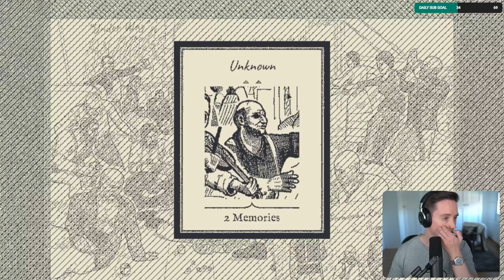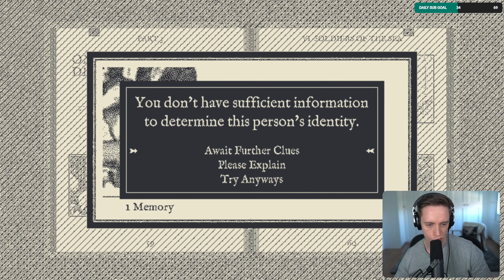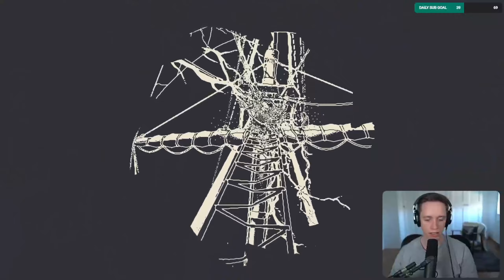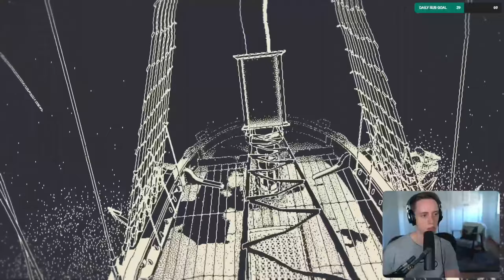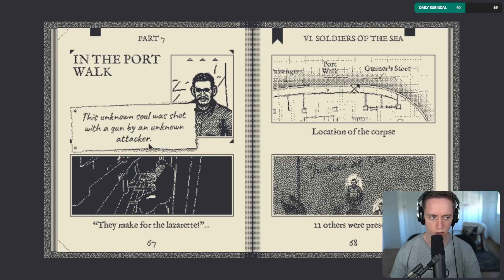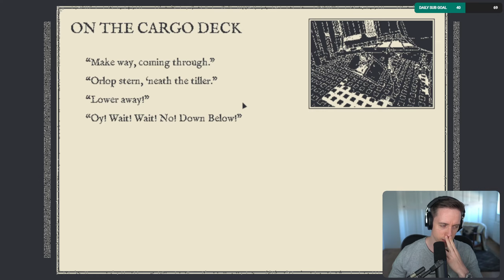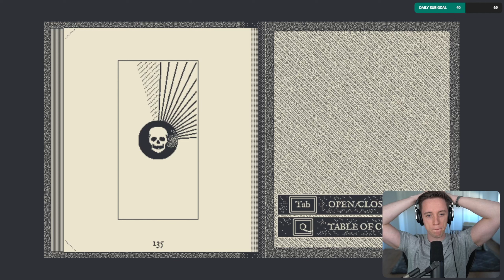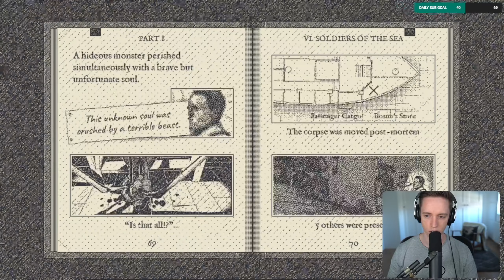Let's play Return of the Obra Dinn with Lowko! (Ep. 6)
Lost at sea 1803 ~ The good ship Obra Dinn. Return of the Obra Dinn is a first-person mystery adventure based on exploration and logical deduction. In this series of videos I complete the full game.